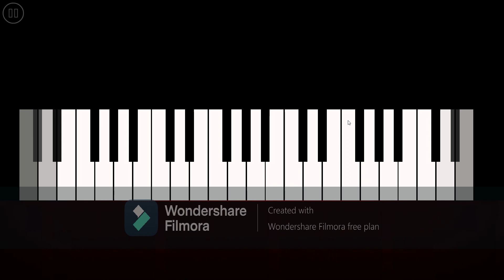(Special 2nd aniversary) Good night verified! By: me (zMaxREAL/Emerald~) //GD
Join to my discord's server and play whit me or get shoutouted on my vid

Hope you enjoy it and suffer it :DD